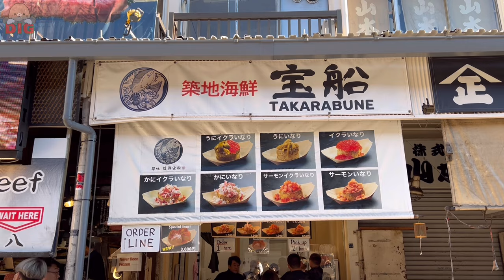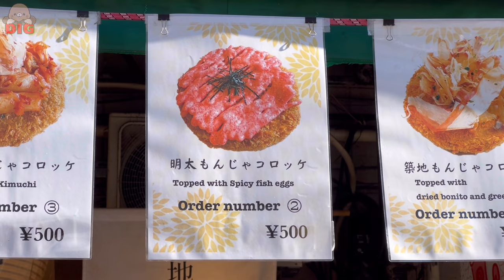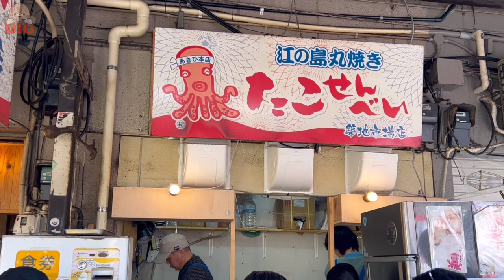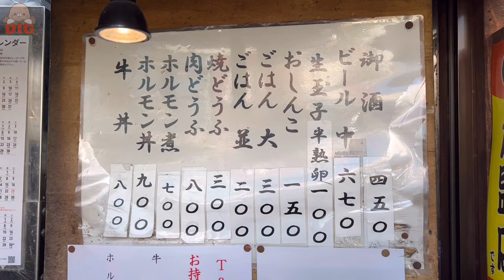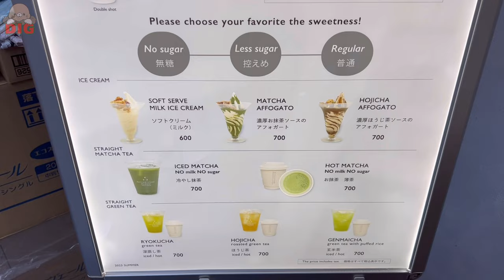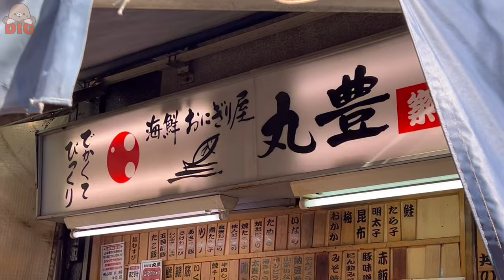Japanese Street Foods Tsukiji Outer Market🐟🍙 | Tokyo Tsukiji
This time, I went to eat around Tsukiji Outer Market in Tokyo! !
There are many fresh seafood and gourmet foods that can only be found in Tsukiji☺️
It's open from early in the morning and is very busy.

◎Access
1 minute walk from "Tsukijishijo Station"

0:00 Opening
0:07 Japanese Rolled Omelette
3:00 Salmon&Salmon roe Inari
4:08 Sea Urchin&Scallops
5:48 Topped with Spicy Fish Eggs
6:39 Shrimp Crackers
7:58 Stewed Beef Offal Bowl Stewed Tofu
10:15 Strawberry Daifuku
11:20 Matcha Iced Latte
12:27 Shrimp Tempura Rice Ball&Tuna Roll Sushi
14:34 Ending